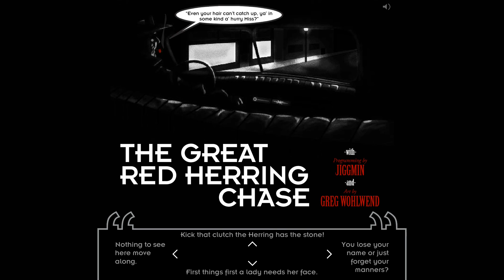The Great Red Herring Chase Theme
The music from The Great Red Herring Chase.
Song: Great Temptation — Dmitriy Lukyanov